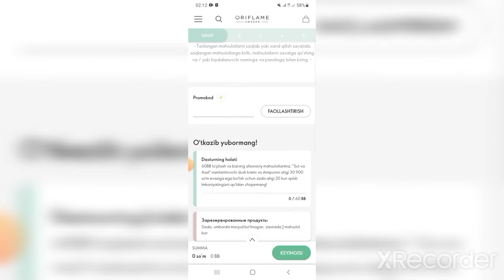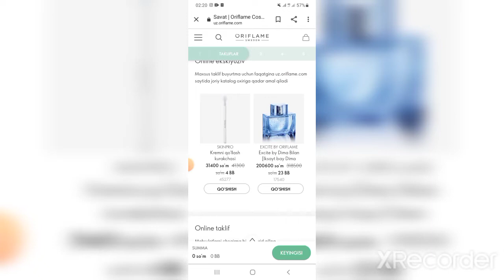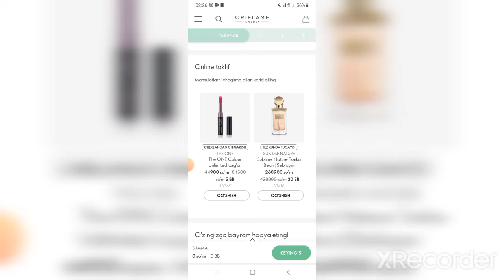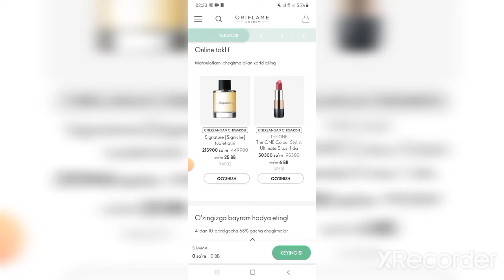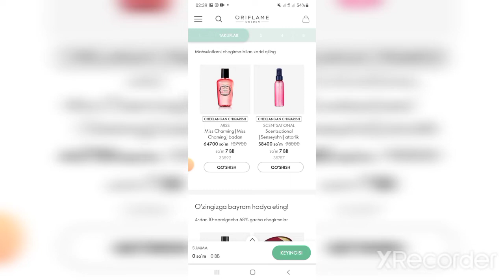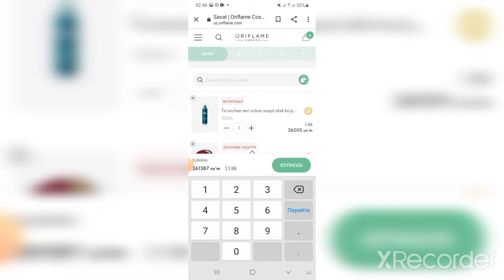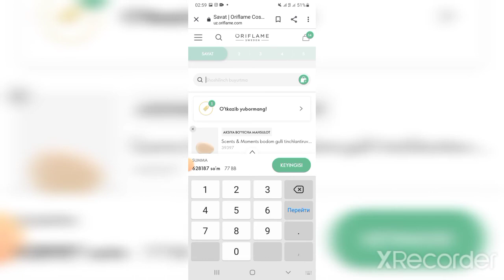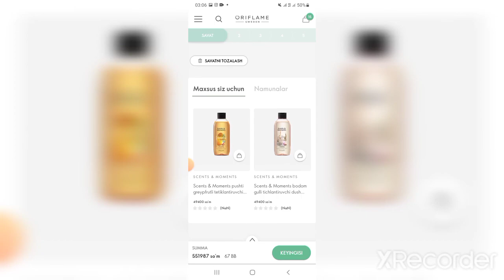ORIFLAME 5-KATALOG UCHUN ONLAYN TAKLIFLAR CHEGIRMALAR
Assalomu Alaykum Aziz Obunachilar!!!

ZARNIGOR ORIFLAME Kanalimga Xush Kelibsiz !!!

Siz Bu Kanalda

ORIFLAME   VA FABERLIC

Kompaniyalarining
Yangi  Kataloglarini 1-Bo'lib Ko'rishingiz Mumkin.

Bundan Tashqari

Onlayn Saytda Zakaz Urish

Shaglarni Olish

Onlayn To'lov Qilish

Kompaniya Yangiliklari
Aksiyalari

Onlayn takliflar

Onlayn biznes

Faberlic 9ta shag sovg'alari

Sovgalarni qanday olish
Uyda o'tirib pul ishlash
O'z biznesingizni yo'lga qo'yishni o'rganishingiz  mumkin

FAQAT BIZNING KANALDA

A'ZO BO'LMOQCHI BO'LGANLAR VA SOTIB OLMOQCHI BO'LGANLAR UCHUN .

MUROJAT UCHUN

UZCARD
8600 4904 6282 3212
MUXAMMADJONOVA ZARNIGOR